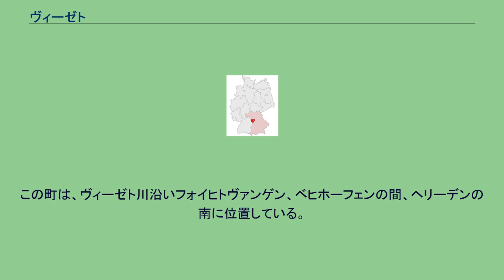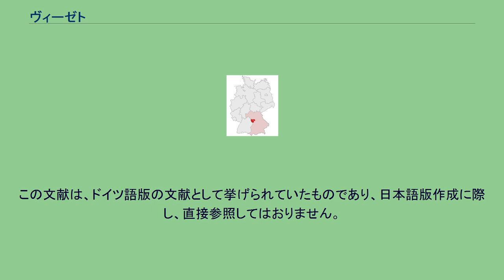ヴィーゼト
ヴィーゼト (ドイツ語: Wieseth) は、ドイツ連邦共和国バイエルン州ミッテルフランケンのアンスバッハ郡に属す町村（以下、本項では便宜上「町」と記述する）で、デントライン・アム・フォルスト行政共同体の一員。
この町は、ヴィーゼト川沿いフォイヒトヴァンゲン、ベヒホーフェンの間、ヘリーデンの南に位置している。
ヴィーゼト川の徒渉地に建てられた巡礼礼拝堂（ファイト礼拝堂）にまつわる村の創設伝説が伝えられている。
ある司祭が川を渡る途中でホスチアを落としてしまった。
これを魚が飲み込んだ。
この魚が捕まったとき、腹の中から無傷のホスチアが見つかった。
1559年、ヴィーゼトはプロテスタントに改宗した。
1662年には新しい教区施設が建設され、1797年には牧師館が新築された。
1806年のライン同盟により、この村はバイエルン領となった。
ホーエンツォレルン領（1791年以降はプロイセン領）のアンスバッハ侯領の一部であったこの村は、パリ条約に基づく領土交換で、バイエルン王国に属することとなったのである。
ヴィーゼトは、ブルク、デントライン・アム・フォルストとともに形成されるデントライン・アム・フォルスト行政共同体の一員である。
町議会は、12議席（町長を除く）からなる。
図柄: 盾型の上部は銀と青の横縞模様。
その下は、金地に黒で弓なりの橋、その下に赤いヨーロッパバイソン (Wisent) の頭部。
この文献は、ドイツ語版の文献として挙げられていたものであり、日本語版作成に際し、直接参照してはおりません。
（いずれもドイツ語）